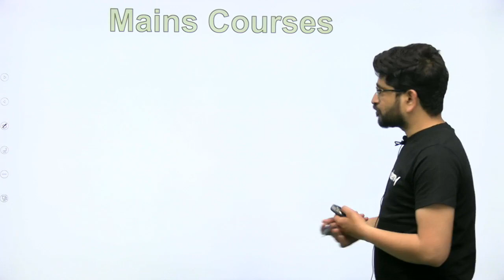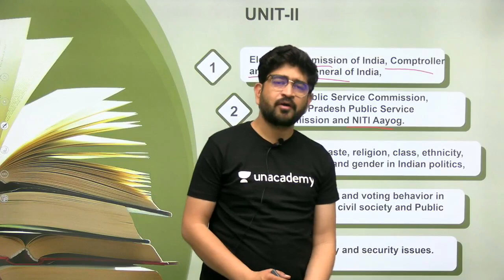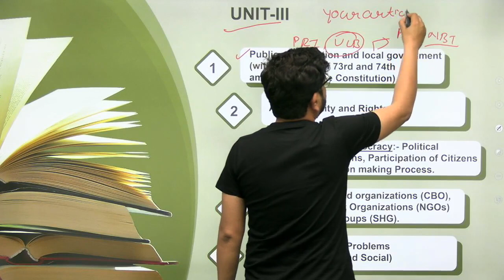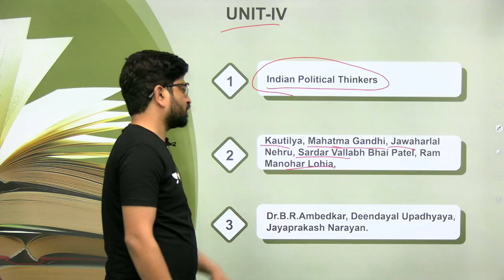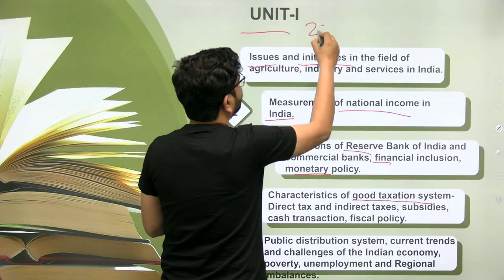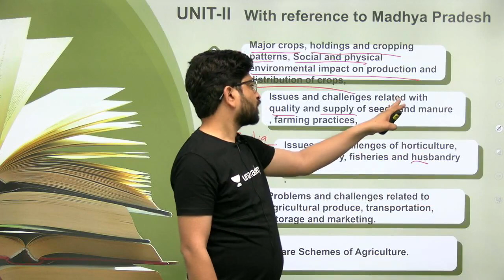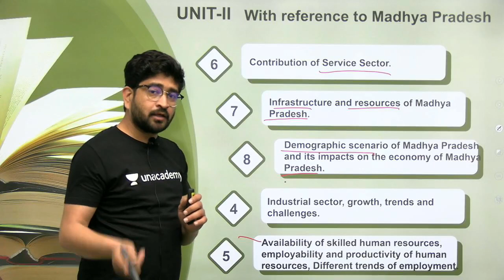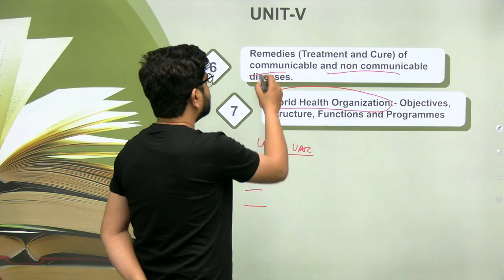MPPSC Mains 2020 Paper 2 Syllabus and Booklist